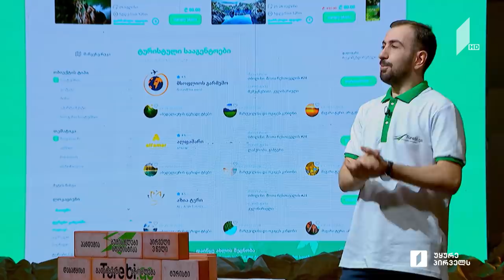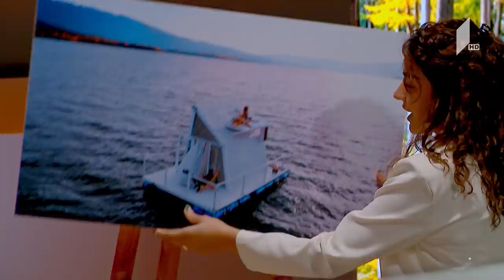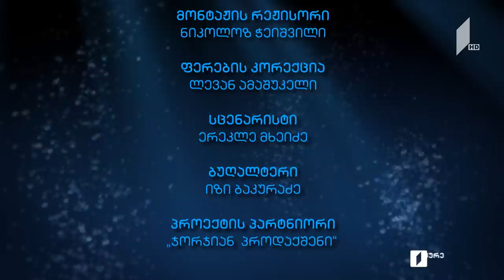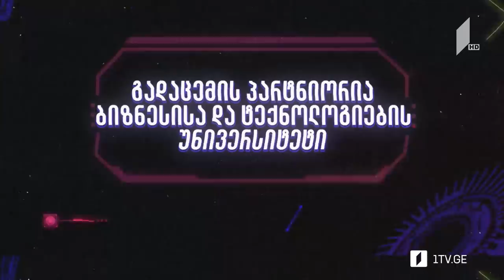⏱დროში მოგზაურობა 🏨 მცურავი სასტუმრო 🦈 მენის მოულოდნელი გადაწყვეტილება - ეპიზოდი VI